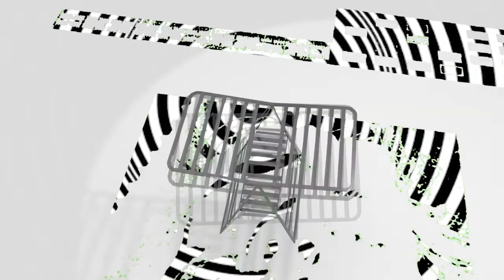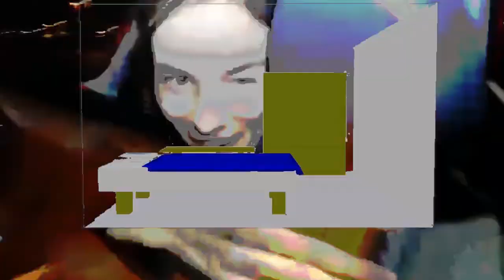sideproject - EVIL MADNESS (HD)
official music video about the song EVIL MADNESS from upcoming studio album(s) by sideproject. featuring drums from Ægir Sindri.

shoutouts EVIL MADNESS

video by sideproject

special thanks:
Ægir r6013
Bogi & Lísa
Blossi
Susan
Gróa
Karl
barnið í þvottavélinni
dieter roth
kraftwerk
goða stoffið